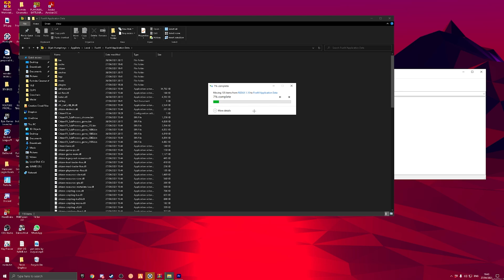FiveM How To Install Redux Graphics Mod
Yo, in this video I explain and show how to install Redux Graphics Mod.